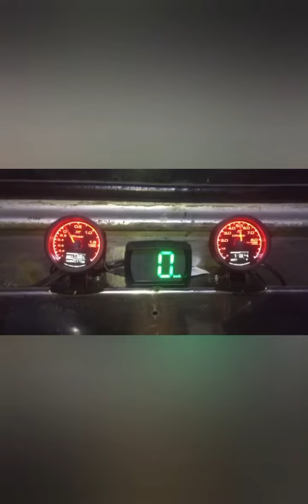4BD1 Turbo Intercooler.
Isuzu. Turbo Converted.